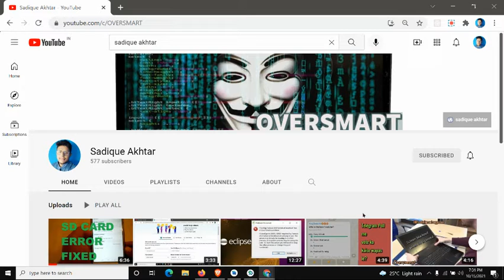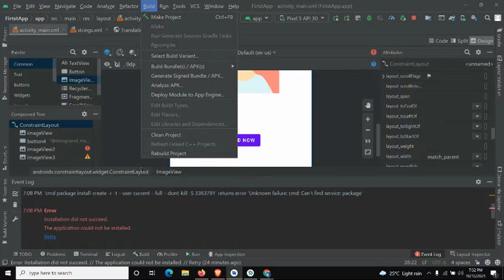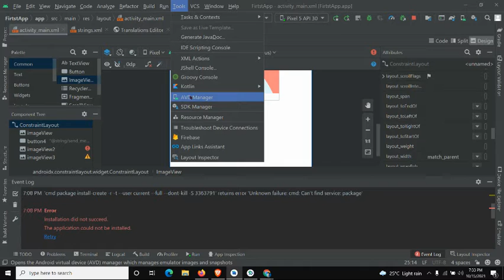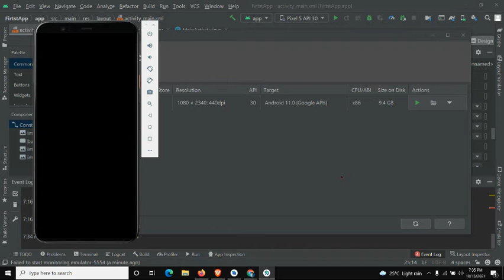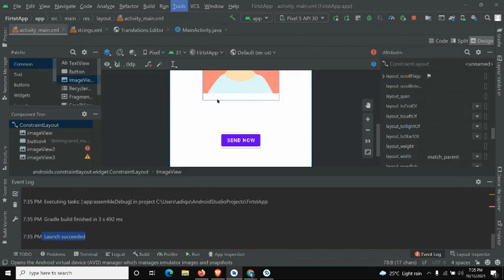Android Studio Can't Install App Guaranteed Solution 2021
Hello friends,
in this video i have discussed the problem in Android Studio where the APK didn't install in our virtual device.

Watch the complete video for better understanding.